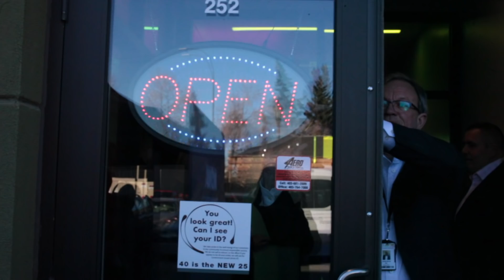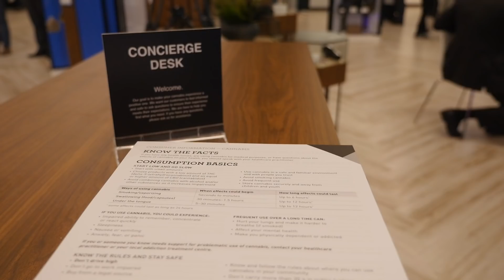It's legalization day in Canada